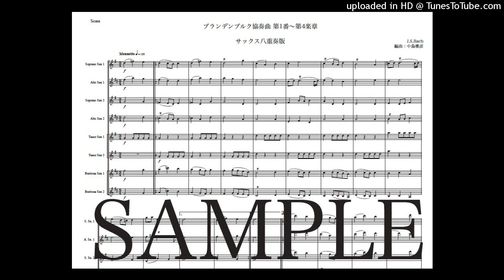バッハ「ブランデンブルク協奏曲第1番〜第4楽章」サックス八重奏版（編曲：中島雅彦）